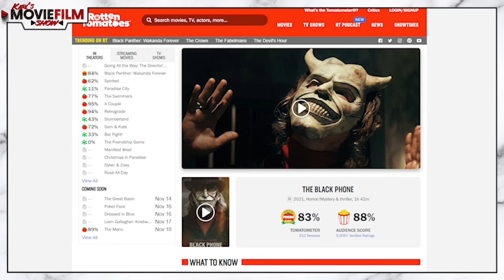The Black Phone is an interesting horror movie!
The Black Phone Movie Review : A movie by Blumhouse studios, The Black Phone is a Horror/Thriller movie which came out earlier this year which I missed, so I'm taking the time to review it now...and I'm very glad I did because it's an amazingly good movie.

The Black Phone is produced, directed, and co-written by Scott Derrickson, the writer-director of Sinister, The Exorcism of Emily Rose and Marvel’s Doctor Strange.

The film stars four-time Oscar® nominee Ethan Hawke in the most terrifying role of his career and introduces Mason Thames in his first ever film role

Let's talk about why The Black Phone is an amazingly good movie

Synopsis: Finney Shaw, a shy but clever 13-year-old boy, is abducted by a sadistic killer and trapped in a soundproof basement where screaming is of little use. When a disconnected phone on the wall begins to ring, Finney discovers that he can hear the voices of the killer’s previous victims. And they are dead set on making sure that what happened to them doesn’t happen to Finney.

Did you love it, did you hate it, tell me your opinions of The Black Phone in the comments section below.

Karl's Movie Film Show